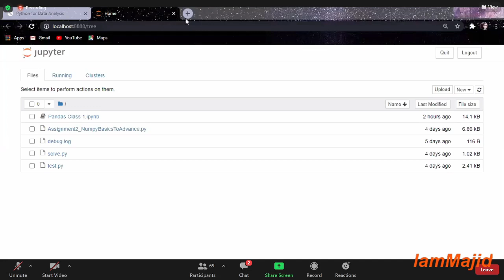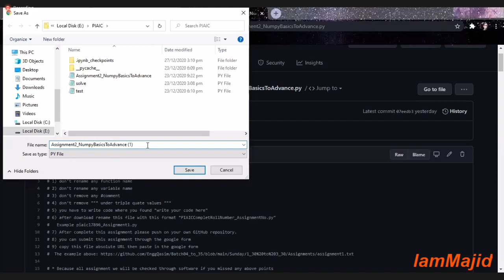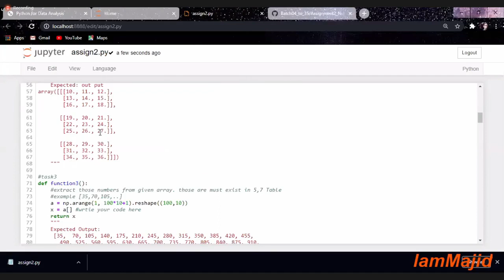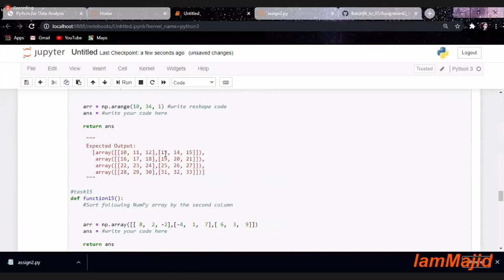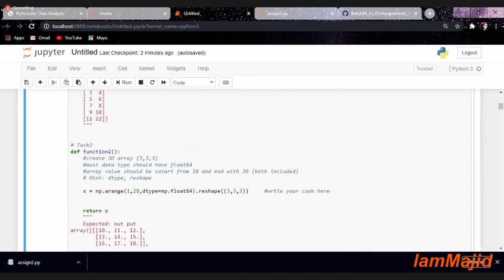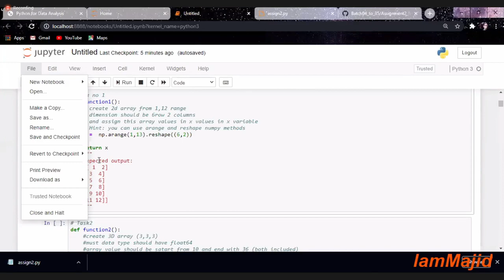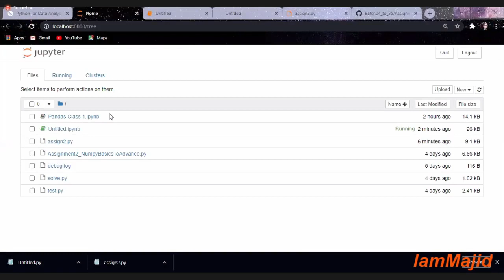How to Download & Upload Assignments from GIT by Ramsha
I found this very useful, hope you all also find it useful